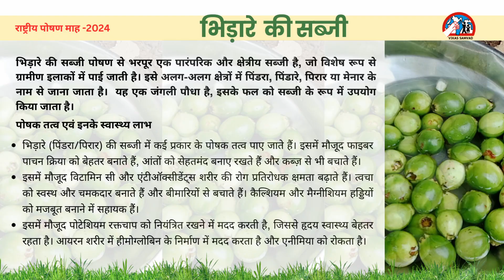भिड़ारे की सब्जी : हम, भारत के लोग और हमारी पोषण भरी रसोई (25) Bhidar Ki Sabji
राष्ट्रीय पोषण माह PoshanMaah2024 में @vikassamvad सीरीज की 25 वीं कड़ी में आज देखिए भिड़ारे की सब्जी। इसे मध्यप्रदेश के रीवा जिले के साथियों ने तैयार किया है।

भिड़ारे की सब्जी पोषण से भरपूर एक पारंपरिक और क्षेत्रीय सब्जी है, जो विशेष रूप से ग्रामीण इलाकों में पाई जाती है। इसे अलग-अलग क्षेत्रों में अलग-अलग नामों जैसे पिंडरा, पिंडारे, पिरार या मेनार के नाम से जाना जाता है। यह एक जंगली पौधा है, इसके फल को सब्जी के रूप में उपयोग किया जाता है।

इस सीरीज में हम समुदाय में प्रचलित ऐसे ही खाद्य पदार्थों के बारे में बता रहे हैं। यह सीरीज यह भी बता रही है कि स्थानीय लोग अपने पोषण को लेकर कितने सजग हैं और उनके खानपान में काफी विविधता भी है।

सीख यह भी है कि पोषण के लिए यह बिलकुल भी जरूरी नहीं कि महंगे खाद्य पदार्थों पर ही निर्भर रहें। हमारे आसपास ऐसी अनेक चीजें हैं जो हमारे स्वास्थ्य के लिए बेहतर साबित होती हैं।

हम, विकास संवाद के साथी पोषण माह में हर दिन ऐसा कोई एक व्यंजन आप तक पहुंचा रहे हैं, जो समुदाय ने खुद तैयार किया है।